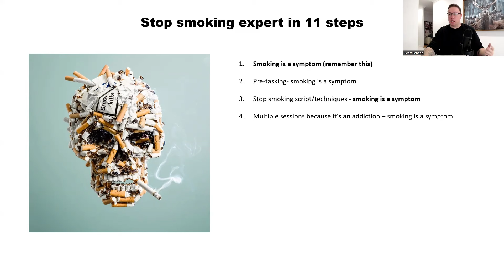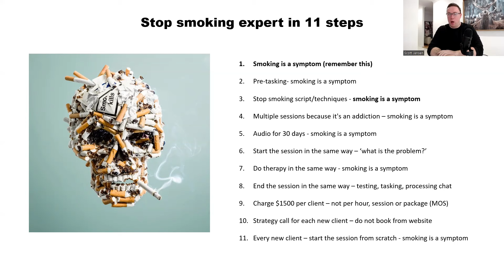Become A Stop Smoking Hypnosis Expert In 11 Steps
Introduction to our Online Courses: We offer a range of online courses, available for purchase on our Site (Online Course). The description of each Online Course is available on the product page. Please confirm that the Online Course that you have selected meets your requirements. Our Online Courses may be available live or on-demand, meaning you can view the content available through the Online Course (Content) at any time.

I hope this increases your knowledge when using conversational hypnosis and growing your hypnosis business.